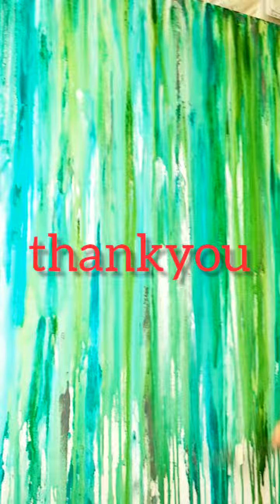ana art.... acrylic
ana art with acrylic and water.